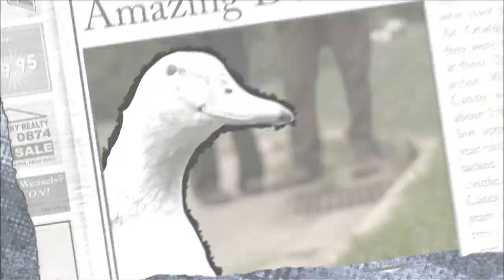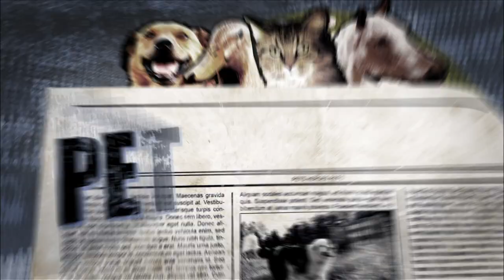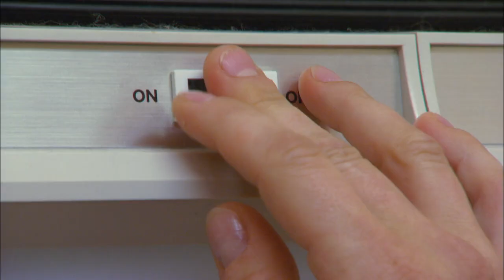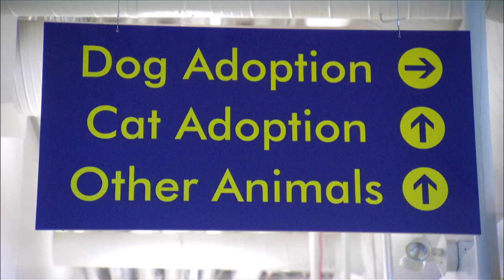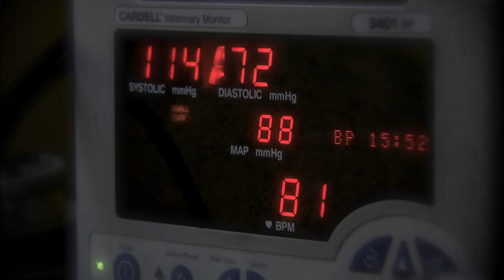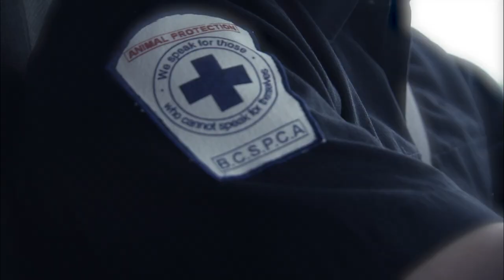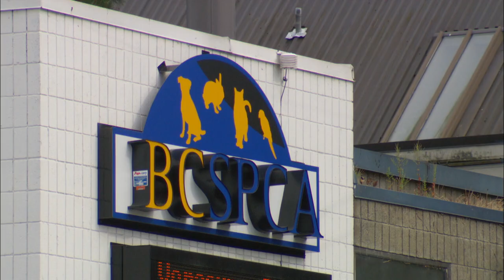Cat Helps ER Save A Life - Pet Heroes - Pay It Forward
A cat with an unusual job plays a key role on an ER veterinary team; a chihuahua comes to the aid of a stranded young beaver in danger. .